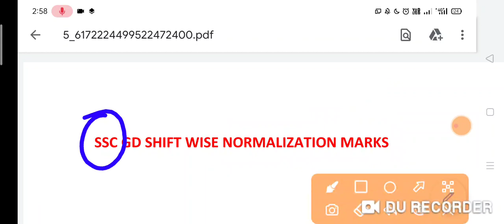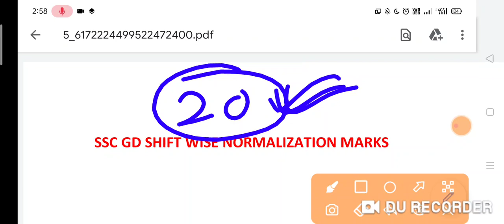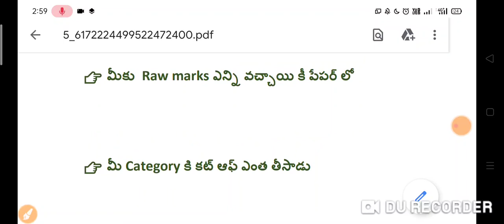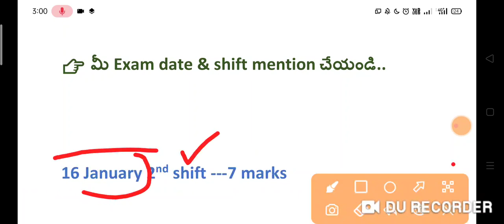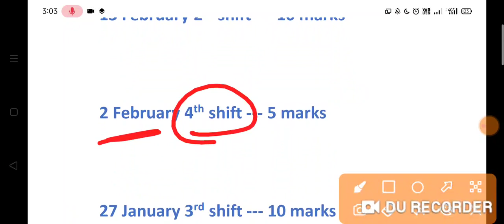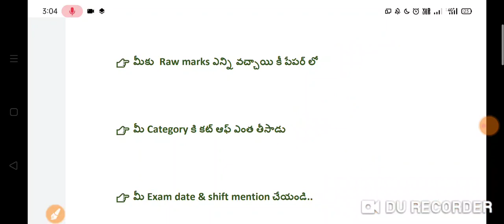SSC GD SHIFT WISE NORMALIZATION MARKS IN TELUGU.